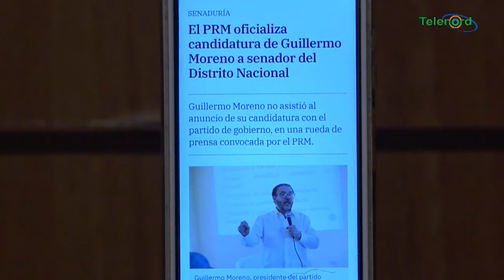Sería un lujo para Rep. Dominicana que Guillermo Moreno sea senador por el DN comenta Omar Peralta